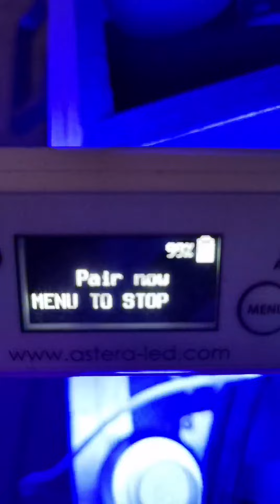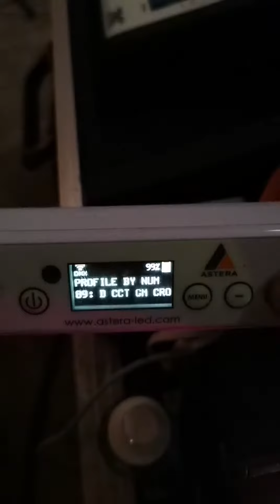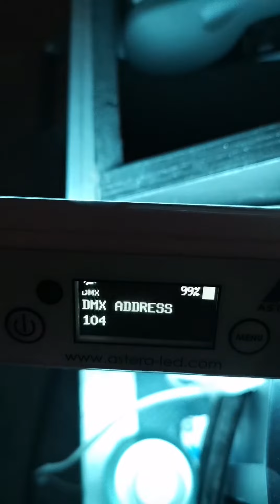Astera titan tube connect dmx console.